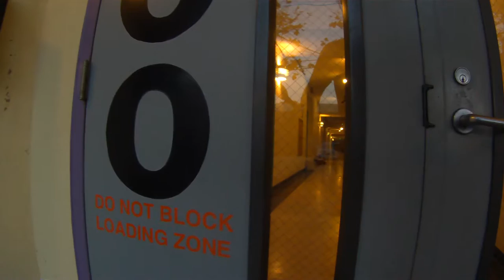Bike SF: Sunset commute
Evening commute from Embarcadero BART to Dogpatch along the Embarcadero, 3rd St, Terry A Francois Blvd, Illinois, and 20th St.